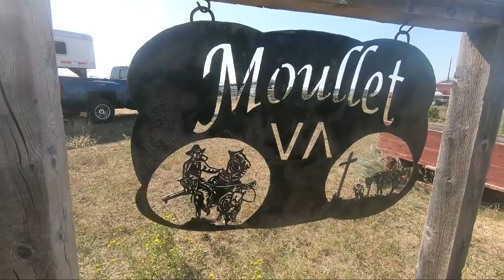The Life of a Real Montana Rancher ( Cowboy Life Near The Crow Agency)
The Life of a Real Montana Rancher ( A Documentary of a Cowboy) ( ( Cowboy Life Near The Crow Agency).
Montana Ranchers are part of our history. Yet we seldom see them, and even less often hear their stories. We traveled to Huntley Montana to hear the true life tale of a lifelong Cowboy.
My Friend Tim Moullet is one of the most incredible people I have ever met. He just happens to be a real Montana Ranch Cowboy! He is also a husband, father, grandfather and Pastor! Sit back and enjoy this short documentary on my friend.

Become a Freedom Run Insider

Camera Gear

Sony Alpha a6000 Mirrorless Camera w/16-50mm & 55-210mm Lenses
GoPro HERO5 Session
DJI Mavic Air
DJI Pocket